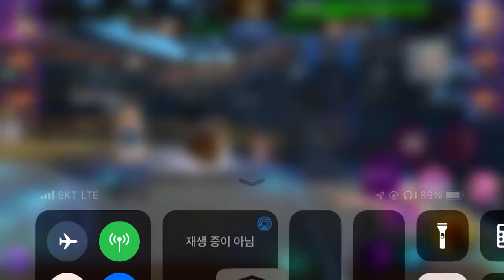Kofas 챰피온-쉽 하이라이트 0122 gun4516